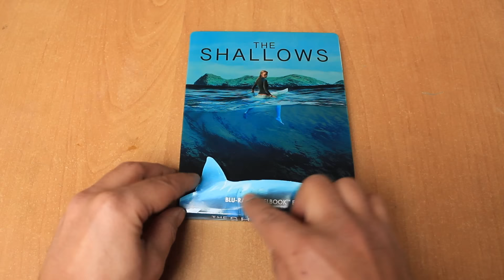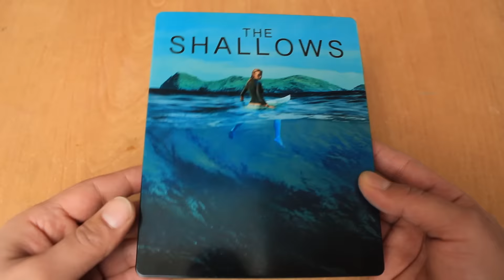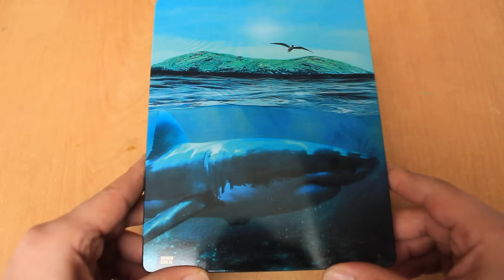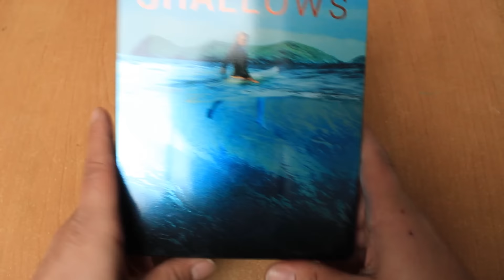The Shallows - Gefahr aus der Tiefe | Blu-ray Neuheit | Review | Steelbook | Unboxing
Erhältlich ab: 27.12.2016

Land/Jahr: Australien, USA / 2016

Genre:  Tierhorror

Darsteller:
Blake Lively
Brett Cullen
Óscar Jaenada
Sedona Legge

Regie: Jaume Collet-Serra

FSK: Freigegeben ab 12  Jahren

Ton:
Deutsch DTS-HD MA 5.1
Englisch DTS-HD MA 5.1
Russisch DD 5.1

Untertitel:
Deutsch, Englisch, Dänisch, Estnisch, Finnisch, Lettisch, Litauisch, Norwegisch, Russisch, Schwedisch, Türkisch

Bonusmaterial:

-3 Entfallene Szenen
-Der Dreh von "The Shallows - Gefahr aus der Tiefe"
-Wenn Haie angreifen
-Wie man einen Hai konstruiert
-Die Suche nach dem perfekten Strand: Lord Howe Island
-Trailer